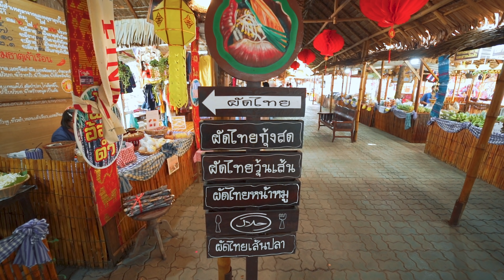My Brand NEW Motorcycle!! / GPX Legend 250 Brighton / Ratchaburi THAILAND Motorbike Tour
Today’s trip is gonna be special, because we’ve got a special guest. His name is GPX Legend 250 Brighton.. It is a brand new motorcycle, one of the latest models from GPX, which is a Thailand’s motorcycle brand. And in today’s video we’re gonna take him for a test ride - a tour to a beautiful province of Ratchaburi, where we have a chance to enjoy truly fantastic landscapes, scenic roads, delicious Thai street food and maybe even stunning sunset!